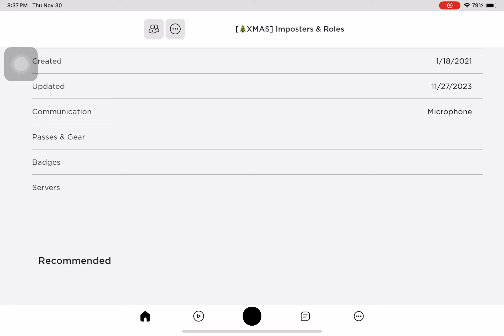ROBLOX Bathroom RP